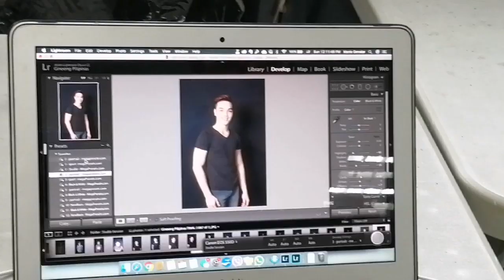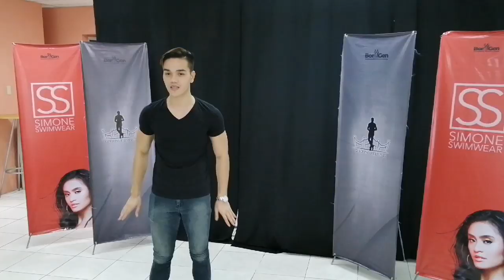GINOONG PILIPINAS ZAMBALES, HANDA NG IPAKITA ANG HARAPAN